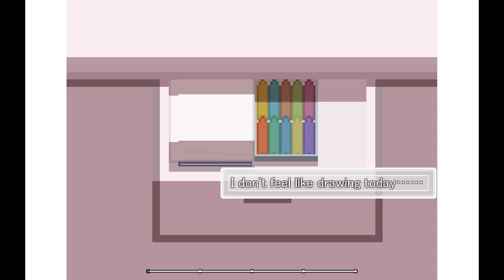【At Home Alone】Mom, Help Me #1 Horror Game ホラーゲーム実況